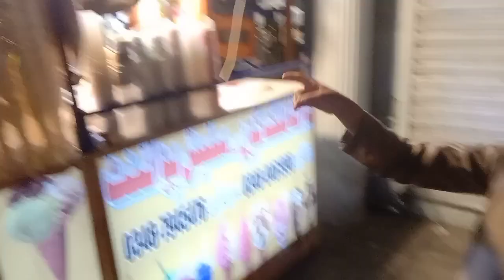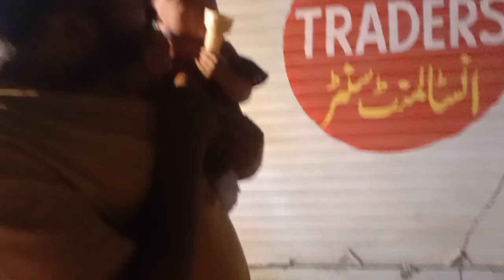Mehreen Ka Saman Wapes Ly Ay😥 || Shumaila Waseem Vlogs